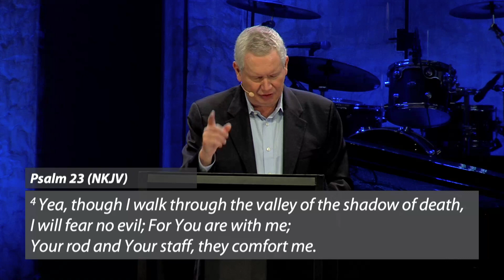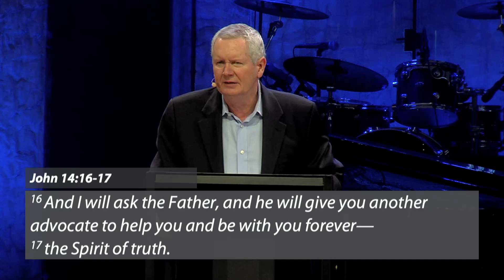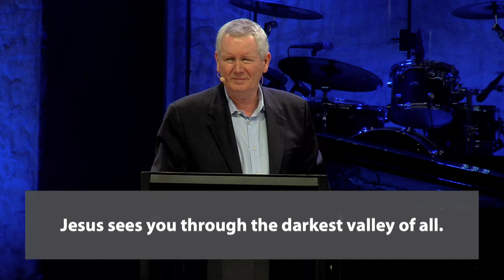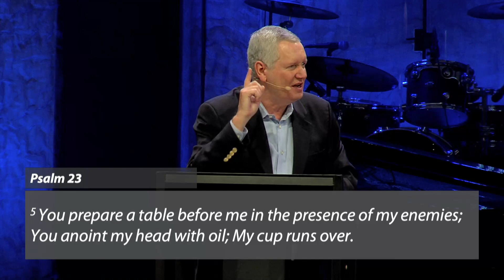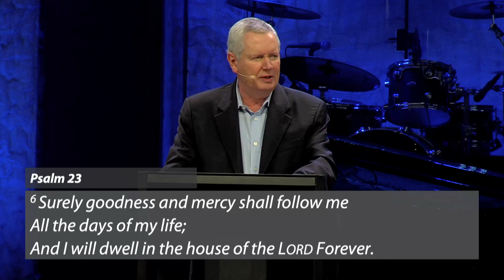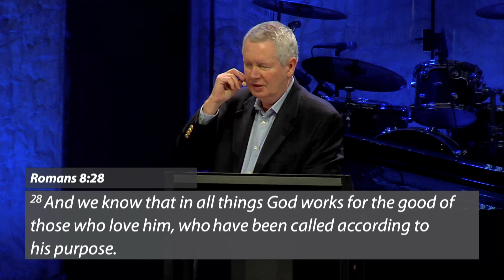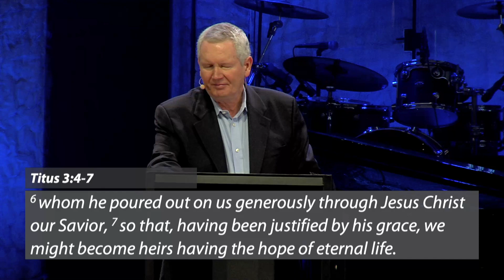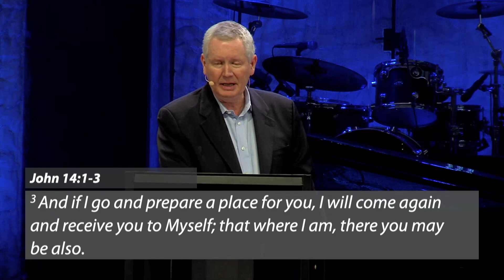The Lord Is My Shepherd | Goodness& Mercy | 4-30-23 Sermon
Go to our Channel for links to forms and website too!

SERMON NOTES
Series: The Lord Is My Shepherd
Today:  Goodness and Mercy
Speaker: Ronnie Norman, Senior Minister
Scriptural References: Psalm 23, John 14:16-17, Exodus 33:18-19, Psalm 107:1, James 1:17-18, Romans 8:28, Titus 3:4-7, John 14:1-3

1. The Lord Protects Me Against Evil.
2. The Lord is Our Mighty, Forever Host.